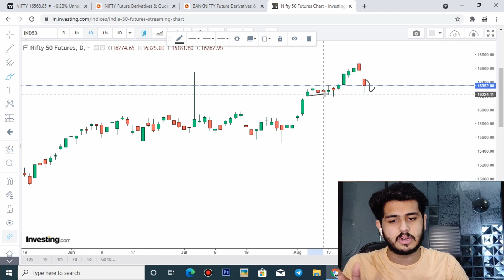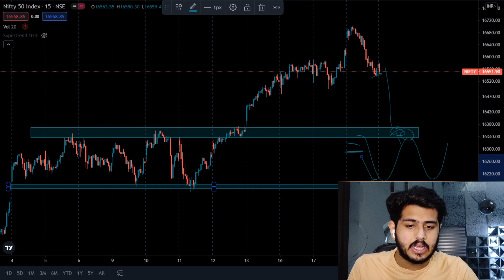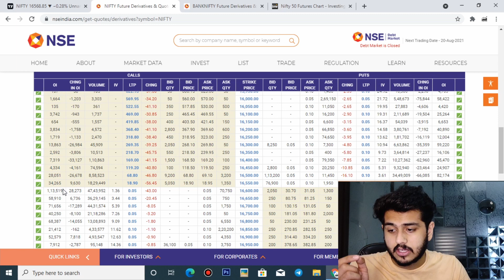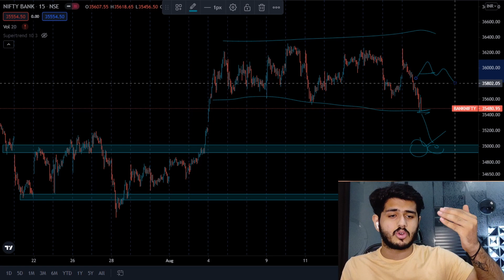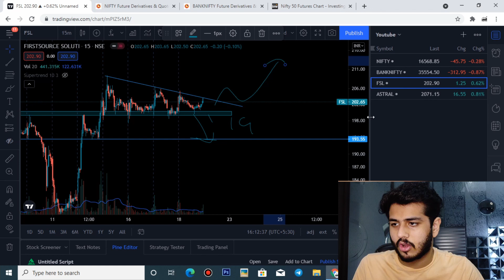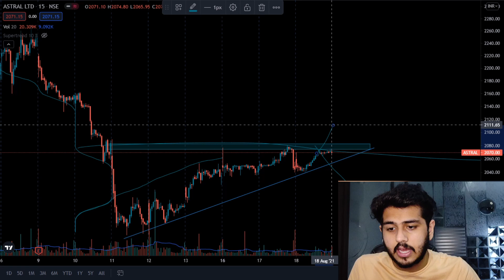SGX Nifty Down 300 Points . Will Nifty Crash ? Market Analysis for 20th August .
ABOUT US
Invest in mind is an Initiative by A young person to make Young Indians Financially Free.
On this Channel we provide knowledge on the basis of our observation on the markets after spending thousands of hours looking at the charts.